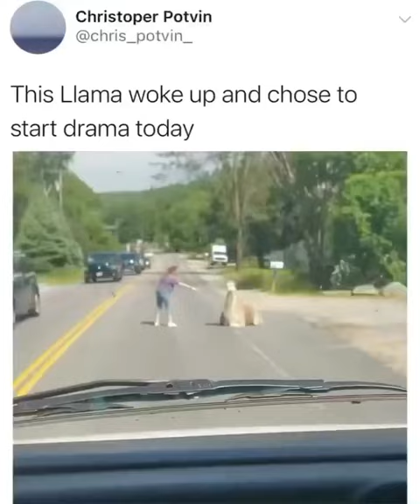Llama being drama.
A llama causes traffic after it decided to rest in the middle of the street.